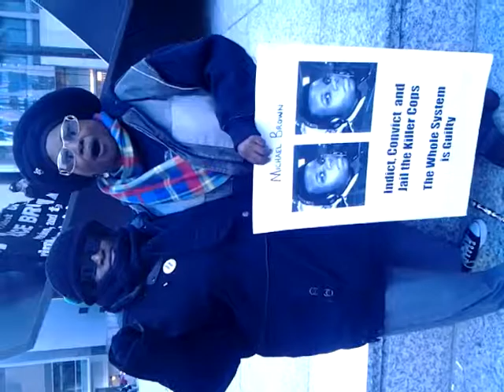2014 National Day Against Brutality